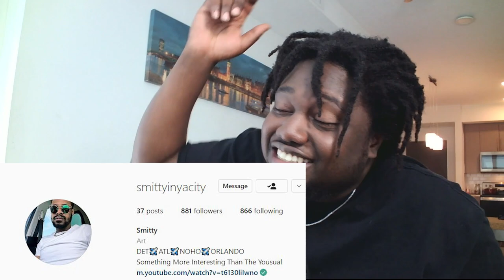OLD RAP VS NEW RAP (Mister V, Jhon Rachid, Maskey,Freddy Gladieux,Anis Rhali) | French Rap Reaction